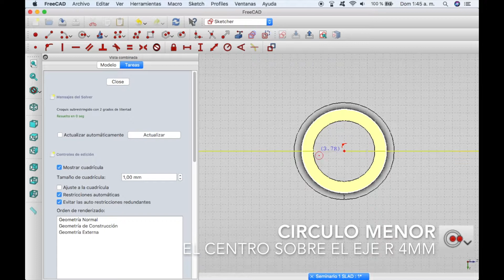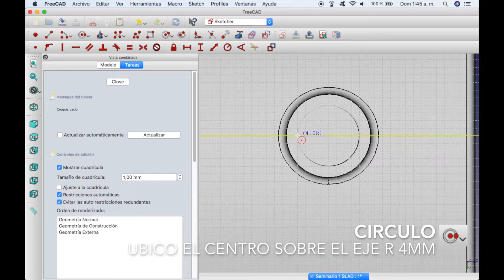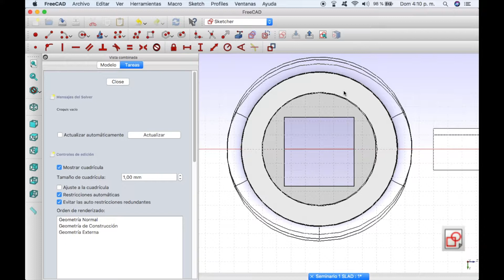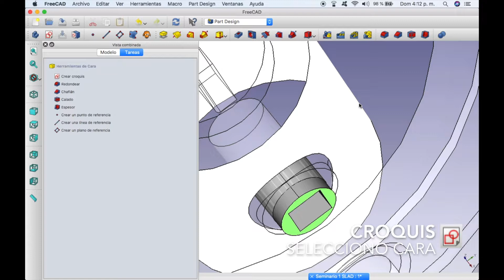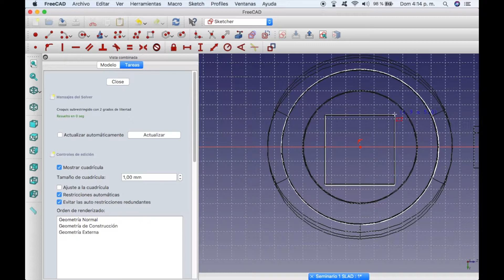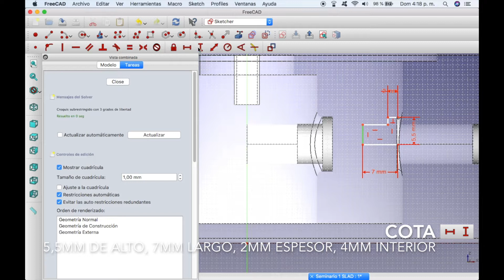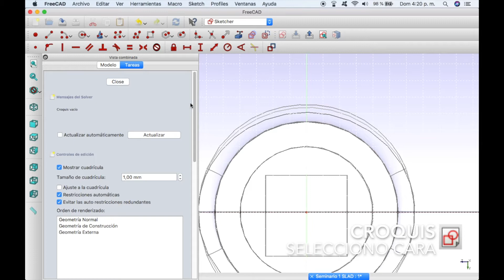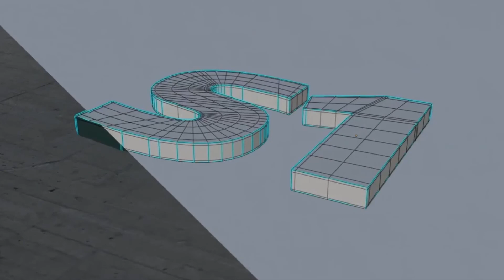Modelado 03 TOPES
Vamos a modelar los topes que permiten el correcto giro del eje